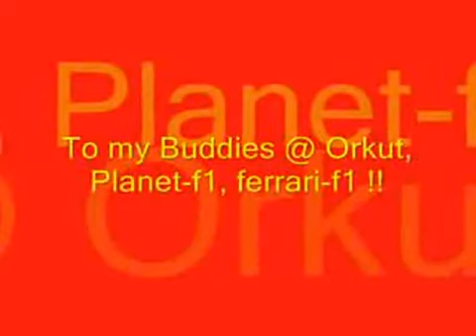Michael Schumacher The Hay Days Tribute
Best moments of the most well suceed F1 career ever